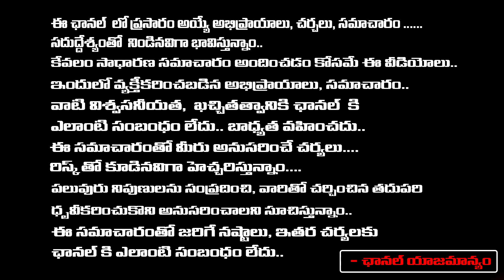మే డే అంటే ఏంటి? ఎలా మొదలైంది? | Seshagiri rao | RedTv Subham